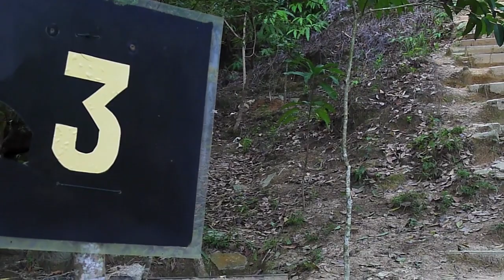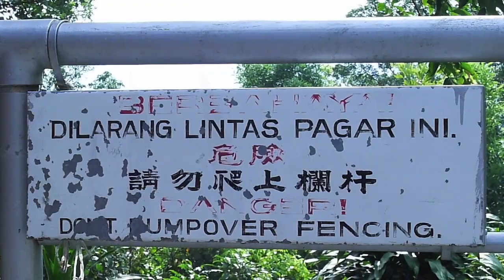Hiking to Moongate, Penang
A morning hiking trip up to a place called Moongate in Penang with Kenny Chun and Merritt Lau.